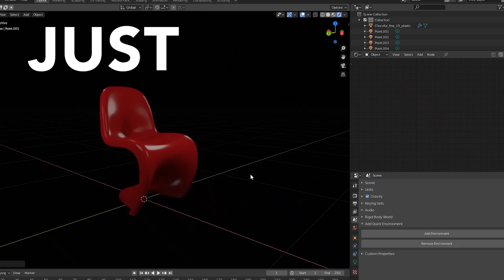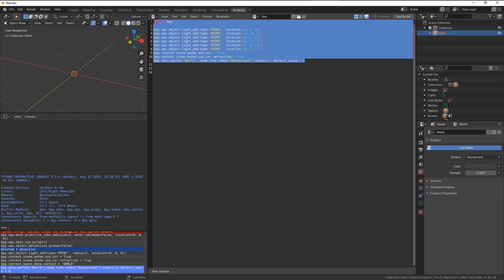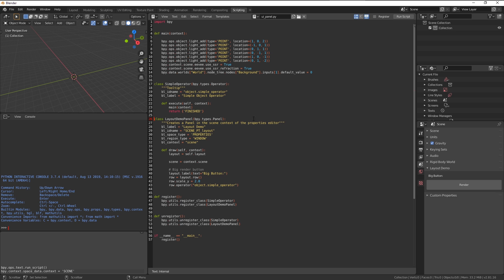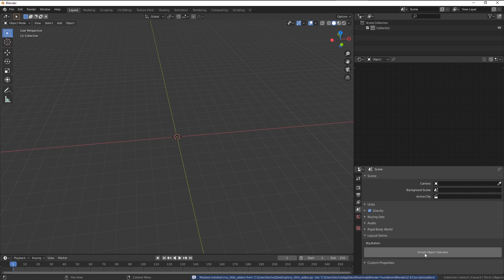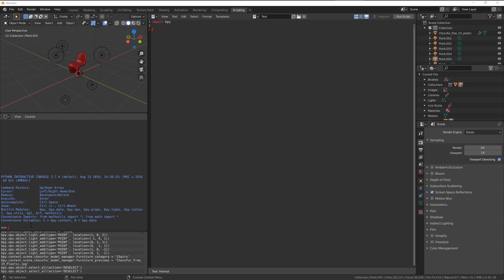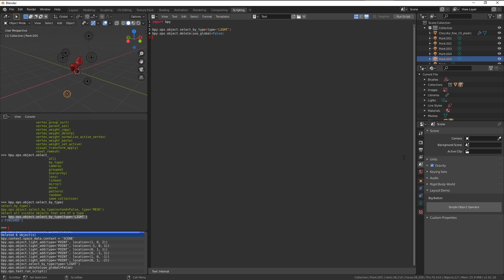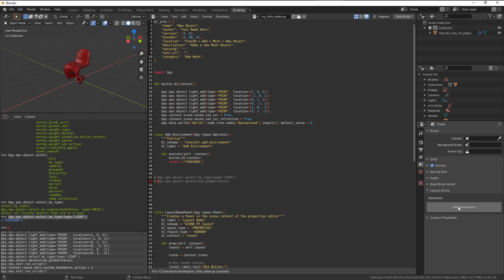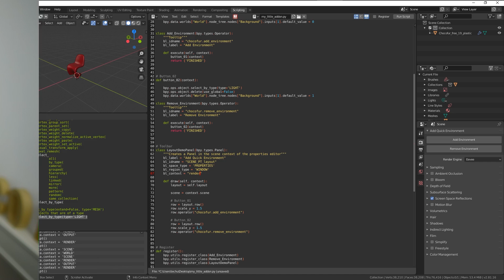How to Create a Simple Blender Addon in 15 Minutes